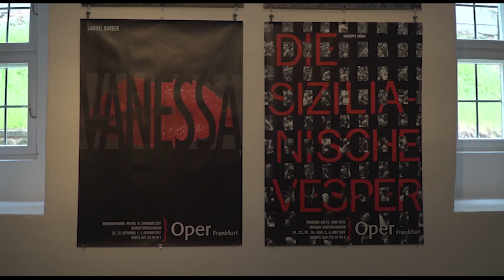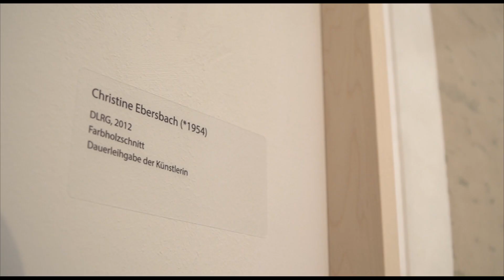Kunstfotograf Sylvester Antony in Güstrow und das Exponat der Woche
Der erfolgreiche Fotograf Sylvester Antony stellt seine Werke im Wollhaus Güstrow aus. Mehr dazu und zum Exponat der Woche in unserem neuen Museumsführer.